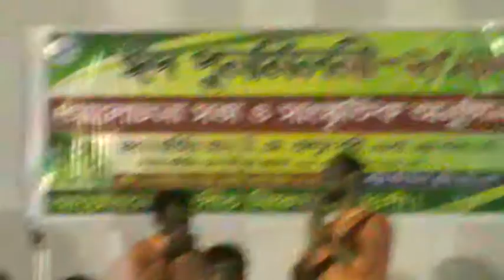তোমার বাড়ির রঙের মেলায় I Tomar barir ronger melay dekhechilam bioscope I